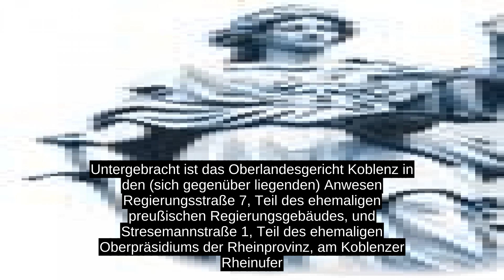Oberlandesgericht Koblenz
Das Oberlandesgericht Koblenz ist eines von zwei Oberlandesgerichten (OLG) des Landes Rheinland-Pfalz